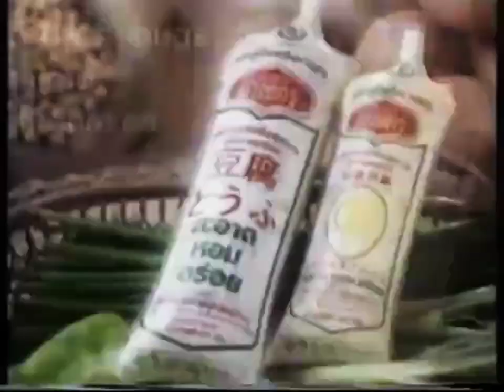โฆษณา สิทธิพร สุนทรพจน์ ชุด ยูเทิร์นหัวใจ ปี 2541 | ย้อนรอยโฆษณาไทย